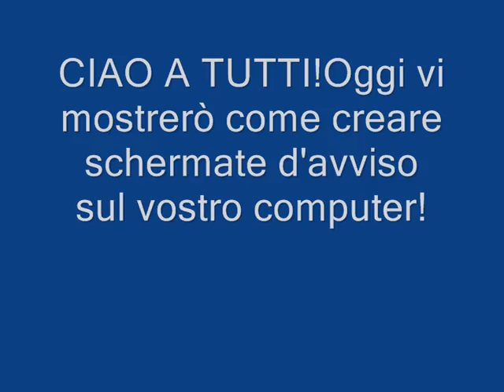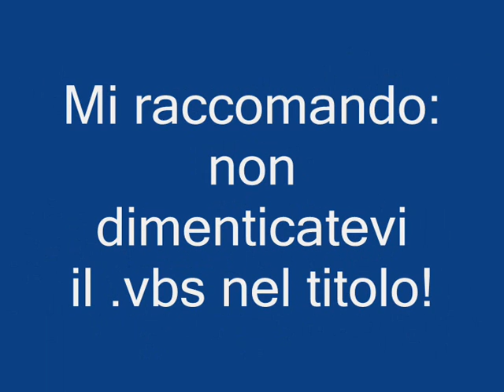Creare schermate d'avviso sul computer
Ciao a tutti!Oggi vi mostrerò come creare quelle fastidiose schermate di errore sul vostro computer.